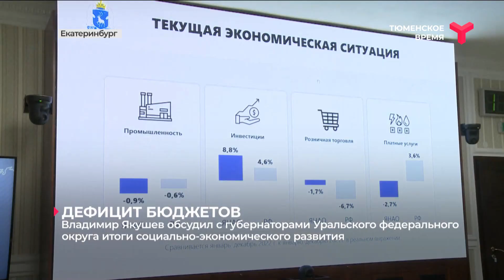Реализация нацпроектов в УФО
Вопросы технологической зависимости от других стран и дефицита кадров предстоит активно решать в регионах в этом году. Тема стала ключевой на заседании Совета при полпреде.